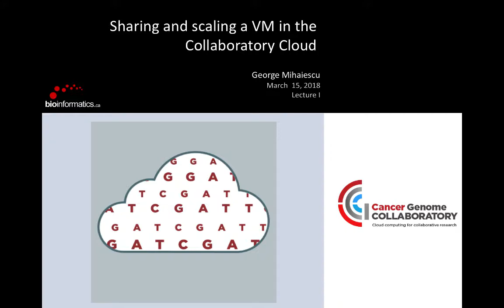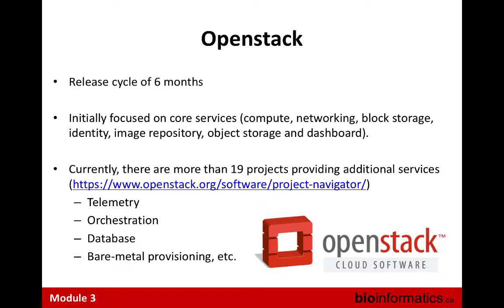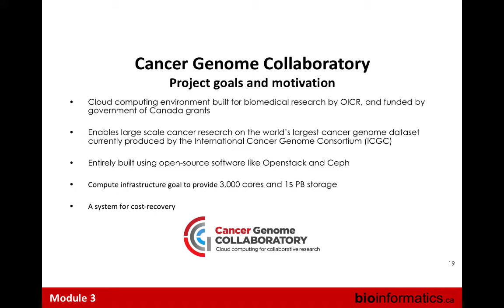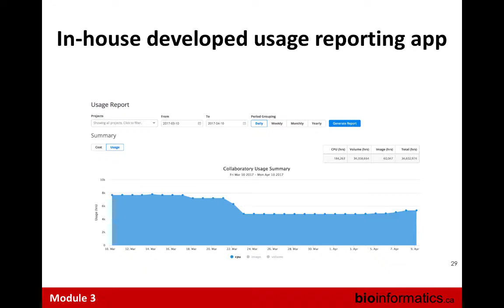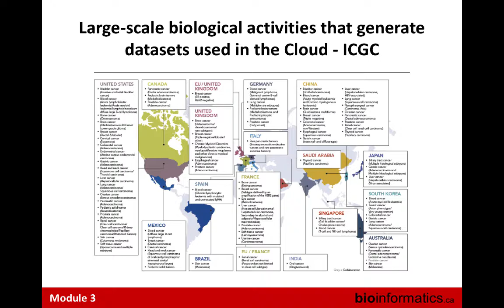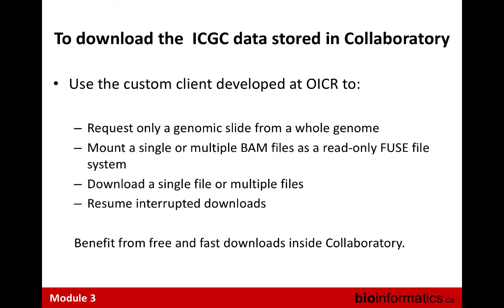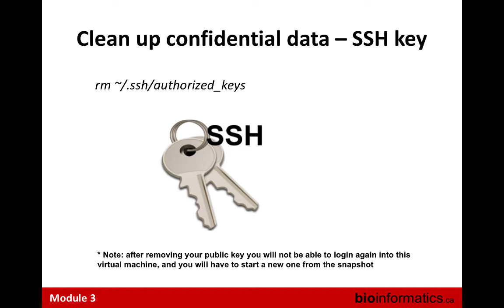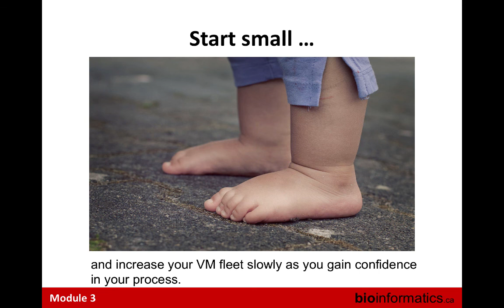Sharing and Scaling a VM in the Collaboratory Cloud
This is the tenth module of the Bioinformatics for Cancer Genomics 2018 workshop hosted by the Canadian Bioinformatics Workshops at Cold Spring Harbor Labs. This session is by George Mihaiescu from the Ontario Institute for Cancer Research.